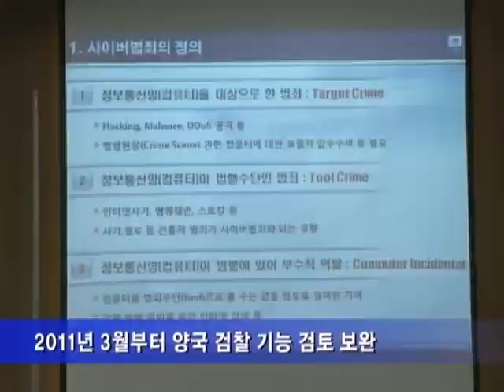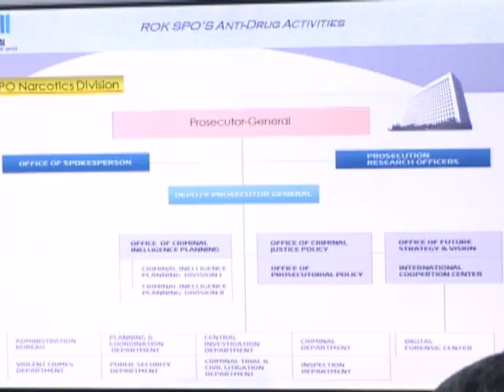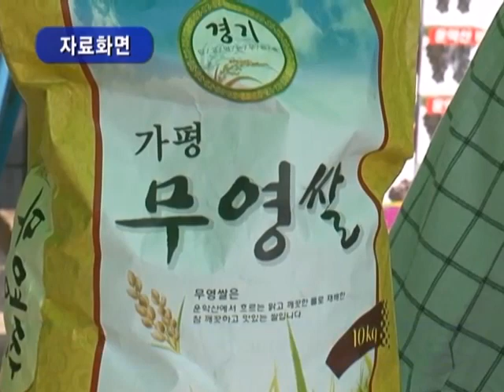검찰 SPOT 뉴스 2012-11호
안녕하세요?

대한민국의 국민들과 전세계인들이

함께하는 검찰방송 입니다.

항상 국민들과 함께 대화의 창을 마련하는

검찰방송이 뉴스로 여러분을 찾아갑니다.